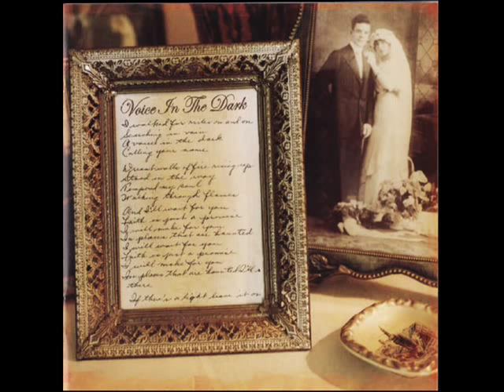Voice in the Dark - Autopilot Off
Yeah!!! First one to upload this song to youtube! With all the trouble the one picture from the CD track list gave me I should get an award.

Anyways, the writing is just the first few lines of the song (not all- I dont know why either).

Lyrics:

If there's a light, leave it on
If there's a way
Somehow thin air's taking your place
Dead of the night's coming on
It's getting late
I hear my heart starting to break

And I'll wait for you
Faith is just a promise I will make for you
Places that are haunted, I'll be there

I walked for miles, on and on
Searching in vain
A voice in the dark calling your name
I dreamt walls of fire rising up
Stood in the way
Tempered my soul walking through flames

Places that are haunted, I will wait for you

I wanted to believe
In more than I can see
Each breath I take
I'll leave my faith
Waiting to come down

And greed is always honest, I will wait for you...

P.S. I'll be uploading some songs that aren't from Autopilot off soon.

Look forward to Stabbing Westward!